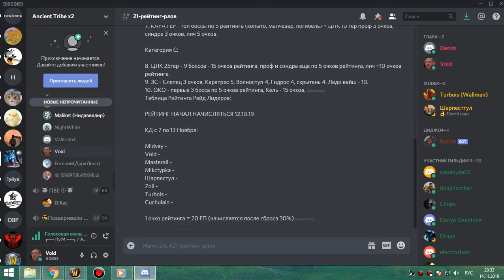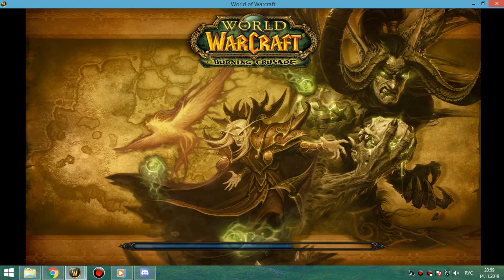ВИКЛИК-1 фурик-шп 14 11 19